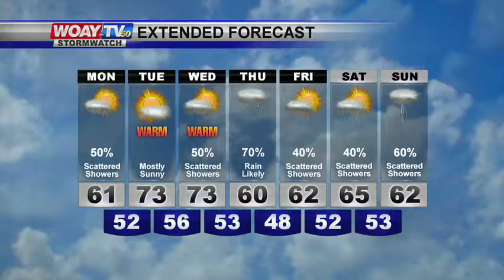Web Sun 2/18/2018